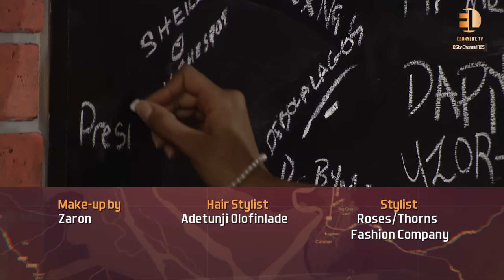Adama Indimi talks being humble & training the less privilege as the Loftmates discuss on the spot